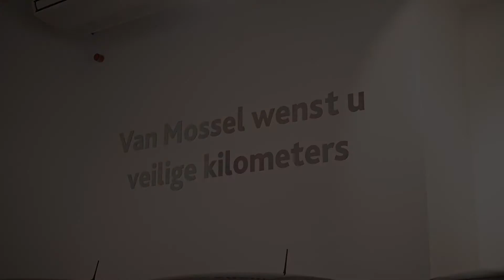TRANSPORT & VAN.TV 43: VAN Day - Fiat Professional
Fiat Professional presenteerde tijdens de Van Day de kleinste uit het gamma, de Fiorino en de middelgrote Talento. En dan was er nog een absolute Belgische première. De Fiat Ducato behoort in twaalf verschillende landen tot de best verkopende voertuigen van zijn categorie, terwijl hij op de Europese markt voor het 5de opeenvolgende jaar de titel van leider opeist. Maar modeljaar 2020 heeft nog meer in petto.